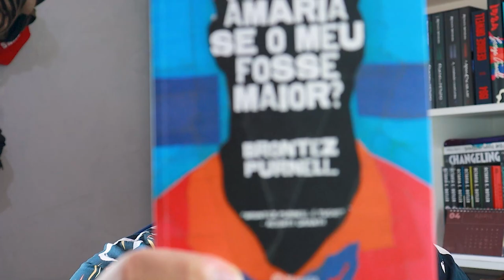JOHNNY, VOCÊ ME AMARIA SE O MEU FOSSE MAIOR? | Aqui ele escreveu sem pena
assine amazon prime
assine kindle unlimited
minha wishlist

1️⃣ POR QUE O CANAL SE CHAMA ELEFANTE LITERÁRIO?